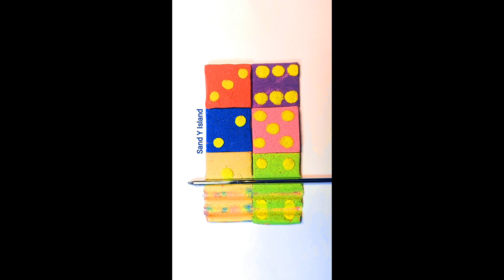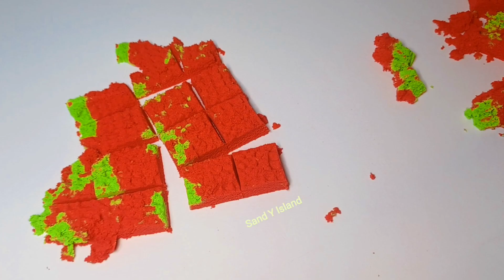Satisfying and relaxing video | Drop and squish rainbow kinetic sand cubbes | ASMR crunchy sounds